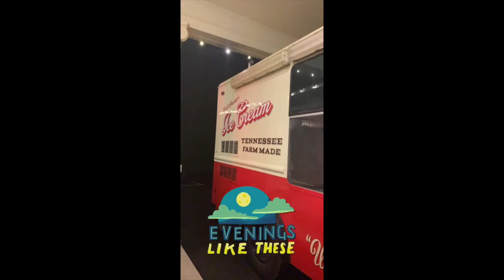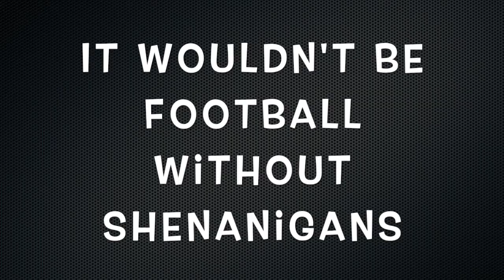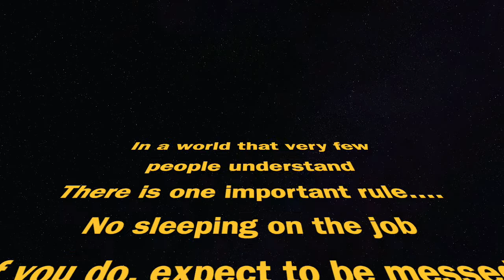UTC Football 2019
UT Chattanooga 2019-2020 football season as seen by the equipment managers
Twitter.com/GoMocsEquip
Twitter.com/GoMocsFB